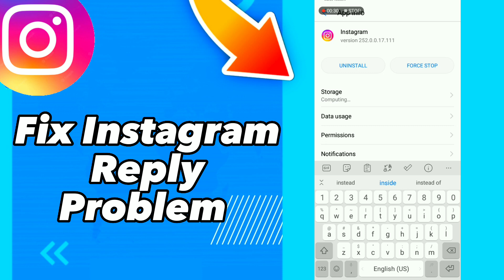how to Fix Instagram Reply Problem